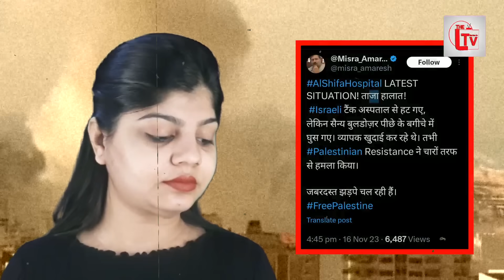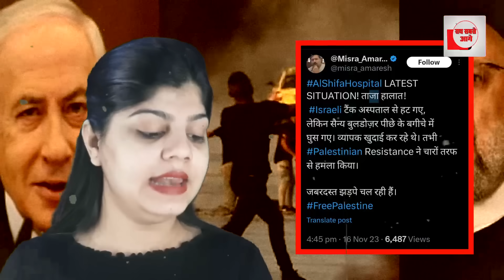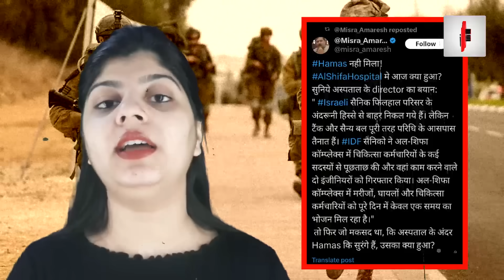गाजा की संसद पर कब्जा फर्जी निकला, इसराइली फौज बेपर्दा?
जंग में हमास से अपनी हार देख इजराइल बुरी तरह बौखलाया हुआ है यही वजह है की इजरायल ने झूठ फैलाना शुरू कर दिया है इजरायल ने दावा किया की उसने गाजा की संसद में कब्जा कर लिया है हालांकि इस दावे की पोल खुलते ही इजरायल की किरकिरी होने लगी.